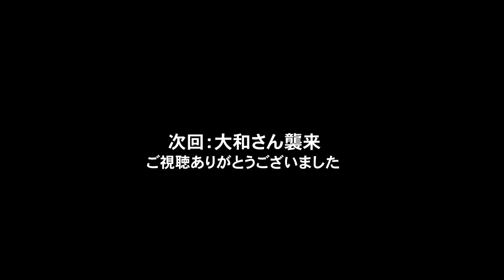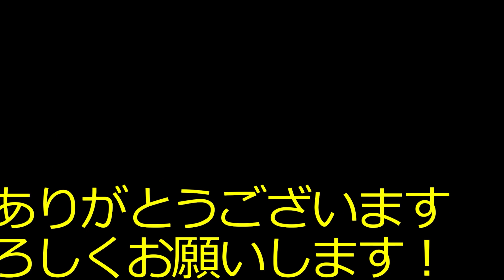【焚火会】無骨にタープを竹で張り蚊帳をインストールしてキャンプ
真夏のタープ泊といっても結構涼しいとっておきのキャンプ場ですが、
まあそれでも蚊はいるわけでタープに蚊帳をインストール
焚火にケトルをかけインスタントでもアウトドアが調味料。
焚火会大和さんが来る前の出来事
キャンプギア【Daviddy】はこちら
じゅんいちと山を開拓時々キャンプしよう
【じゅんいちダビッドソンのキャンプ村】
オンラインサロン何してるか語ってます
サブチャンネル【ちゃんダビ　ETC】登録お願いします
それ以上にプライベートは密着じゅんいちダビッドソンで
じゅんダビ新書籍「細かいことを気にしない　へたキャン入門」
なんかめっちゃ絶賛発売中なんです🤣
アマゾン⇒
相変わらずこちらも売れてます⇒「へたキャンごはん」
【ちゃんねるダビッドソンステッカーなど】👈お手軽！全員買ってねｗ

→こちらも！Instagram
0204junich_davidson_official